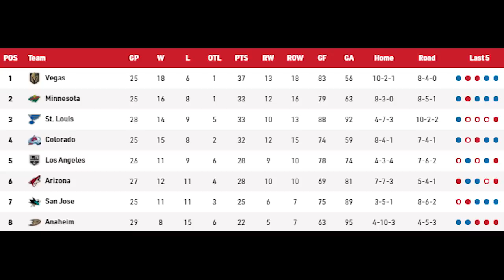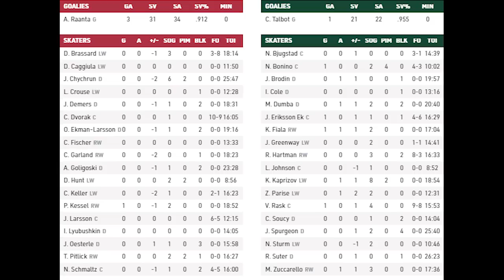Обзор матча: Аризона Койотис - Миннесота Уайлд | 15.03.2021 | Регулярный чемпионат